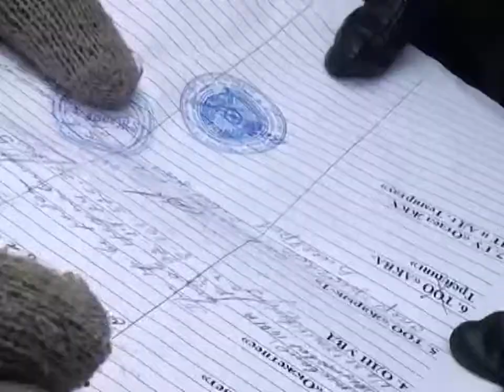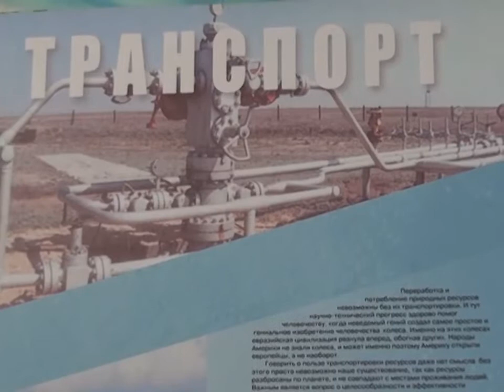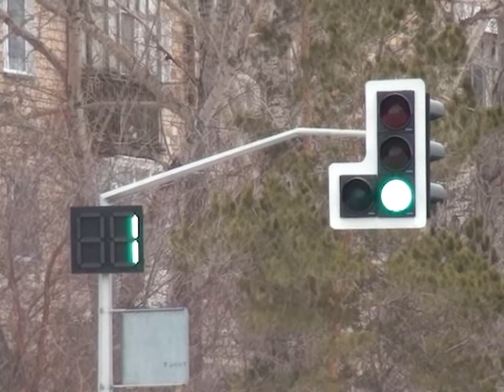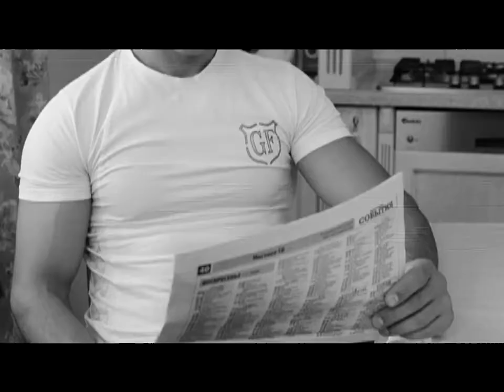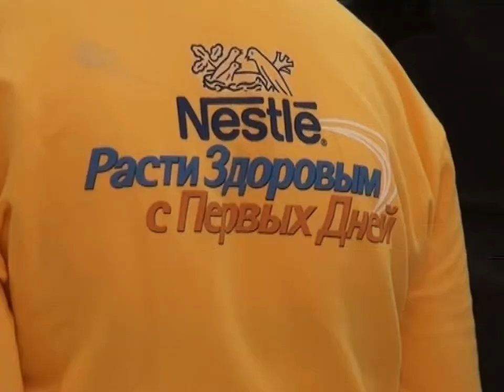Новости канала Первый Карагандинский - 20/01/2014